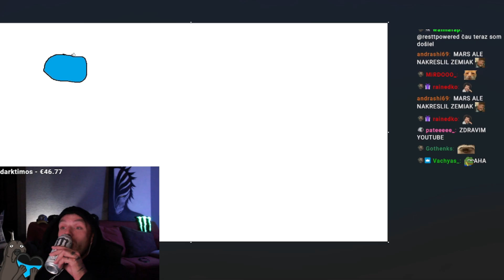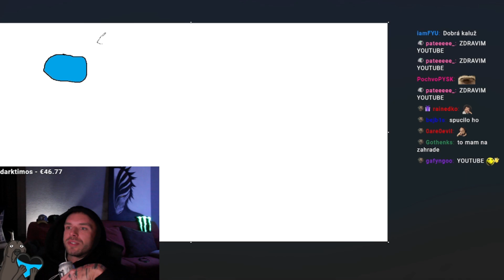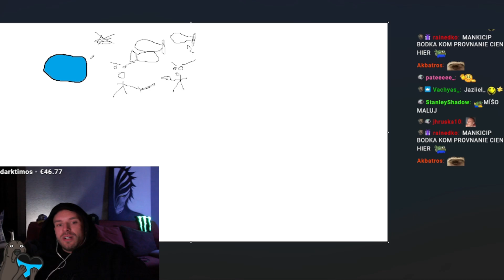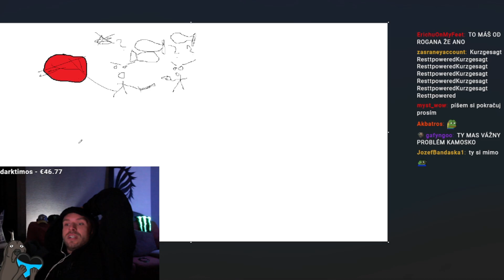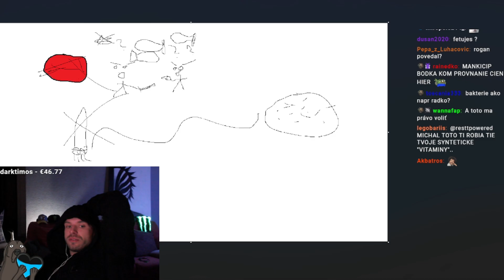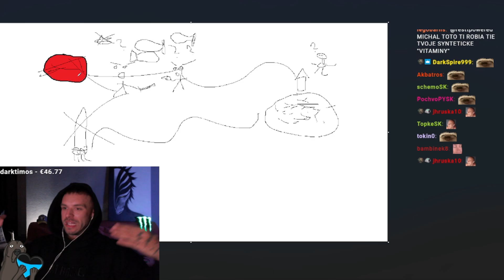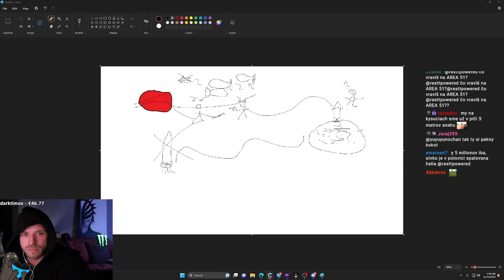RESTT – TEÓRIA O ŽIVOTE ĽUDÍ NA MARSE